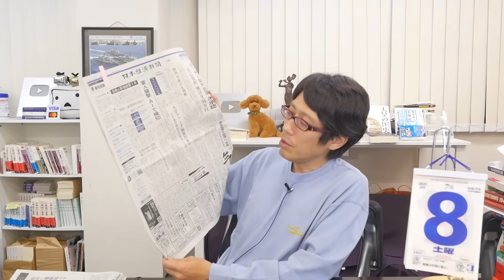QRコード決済のメリットとデメリット！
QR決済がSuicaなどの電子マネーを超えて７０億回となりました！